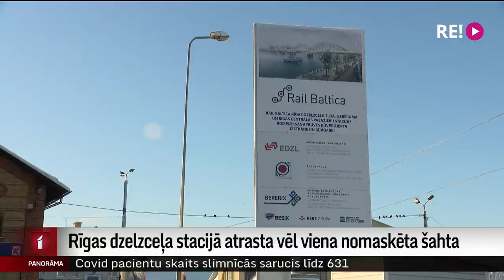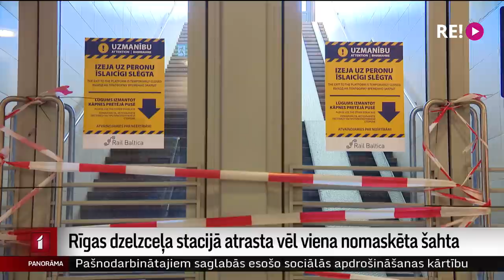Rīgas dzelzceļa stacijā atrasta vēl viena nomaskēta šahta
Pēc pagājušajā nedēļā notikušā griestu nogruvuma Rīgas dzelzceļa stacijā tiek veikta padziļināta izpēte. Un tā atklājusi – nomaskētā šahta, kurā iebrauca smagā tehnika, nav vienīgā bīstamā vieta. Kādus jaunumus atklājusi atkārtota tehniskā izpēte? Un vai tā aizkavēs un sadārdzinās “Rail Baltica” Rīgas centrālā mezgla izbūvi? Skaidroja Ģirts Zvirbulis.